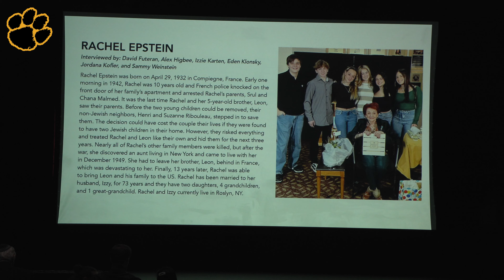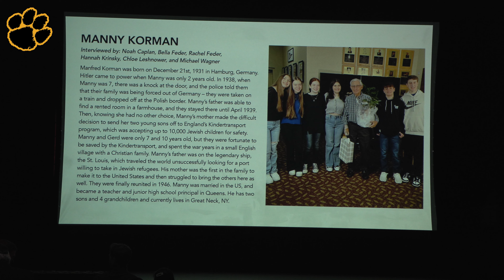CHS Students Participate in Meaningful Film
Commack students have received lessons in combatting hatred and bullying this school year in conjunction with the Holocaust Memorial & Tolerance Center, heard firsthand from Holocaust survivor Meir Usherovitz and watched a play from Theatre Three recounting the descent into the Holocaust. Six Commack High School students chose to fully immerse themselves in the topic. Noah Caplan, Izzy Karten, Jordana Kofler, Hannah Krinsky, Michael Wagner and Sammy Weinstein have completed a year-long project in which they interviewed local Holocaust survivors for the film, "Names, Not Numbers." The film, produced by the Suffolk Y JCC, premiered Sunday evening at Stage 74 in Commack. The six Commack students and a dozen students from other districts who contributed to the film as well as Holocaust survivors Rachel Epstein, Manny Korman and Rosalie Simon — who are featured in the film — attended the showing. So too did a bevy of Commack School District officials to support the students' endeavor, including superintendent Dr. Jordan Cox, assistant superintendent Timothy Russo, Board of Education trustees Gus Hueber and Susan Hermer and district clerk Debbie Virga. "Person to person is so different than learning through books," CHS junior Izzie Karten said.